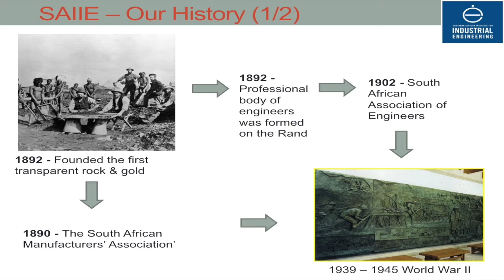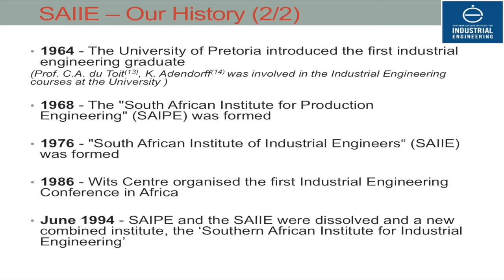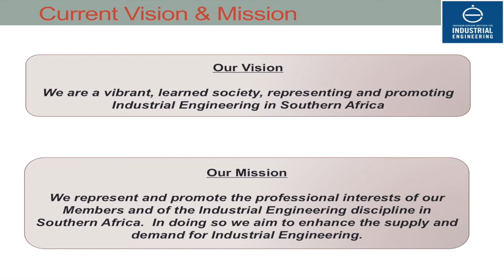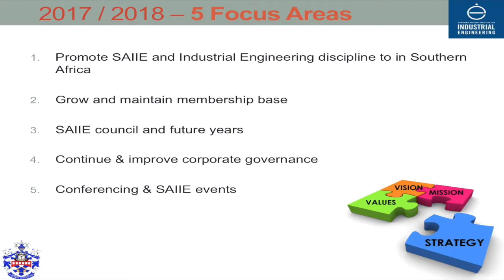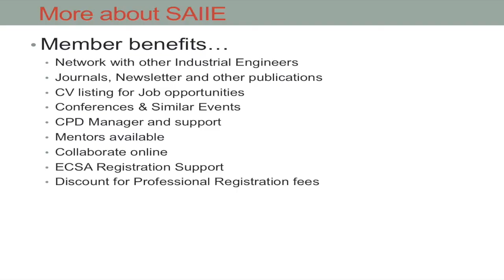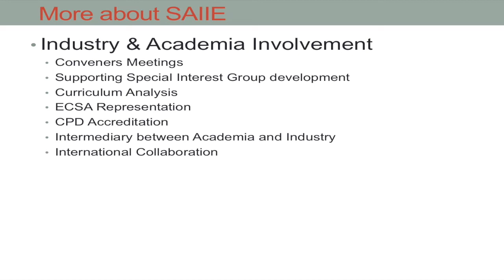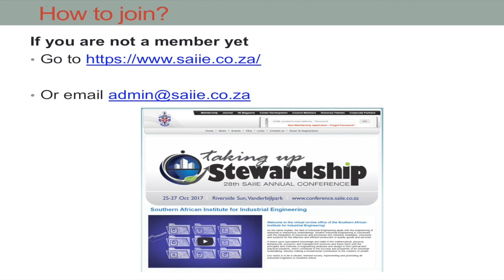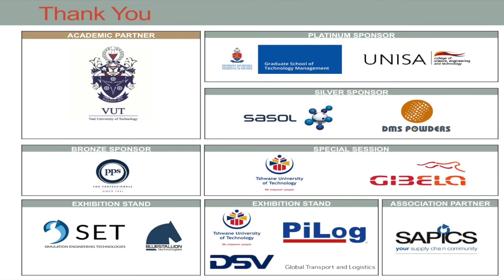SAIIE28: A brief overview of SAIIE - Waldo Viljoen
The President of SAIIE, Mr Waldo Viljoen, providing a brief overview of SAIIE, what we do and the role the institute plays in the industry.